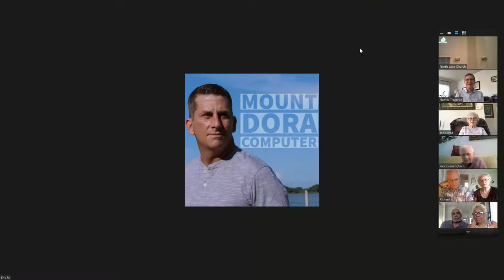7-25-2020 Sabbath School at North Lake Seventh-day Adventist Church